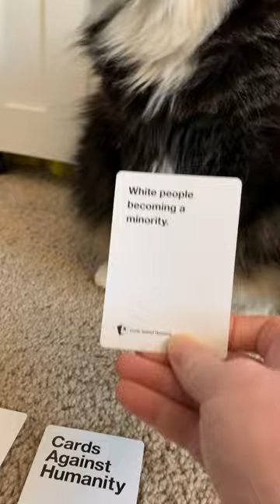My country ‘‘tis of thee